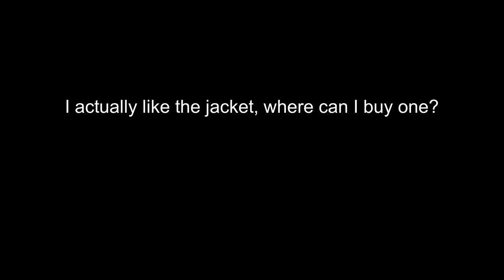Sniper being honest about Austin jacket (AustinShow)